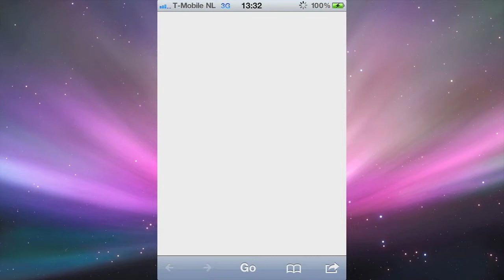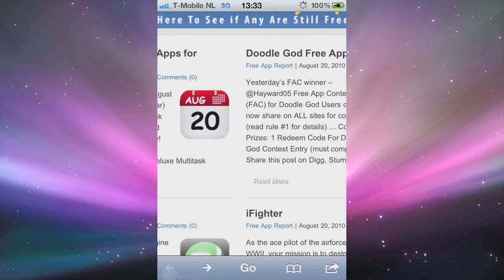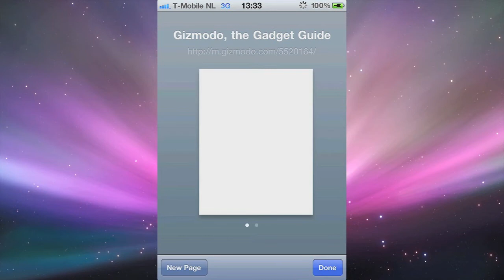Xmarks for iPhone - App Review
A brief overview/review of iPhone app Xmarks